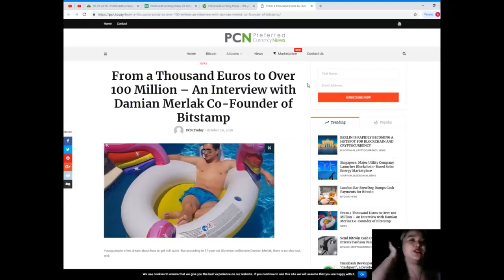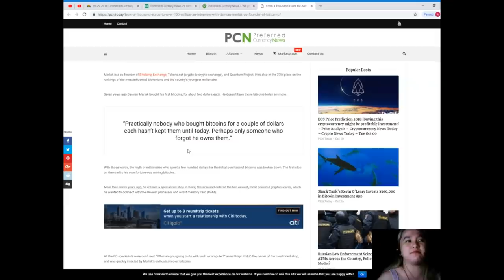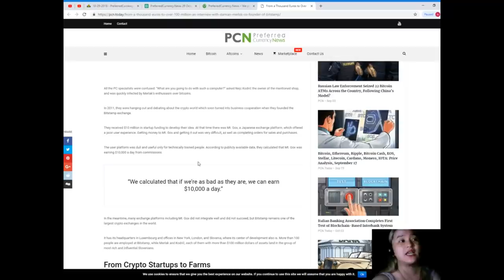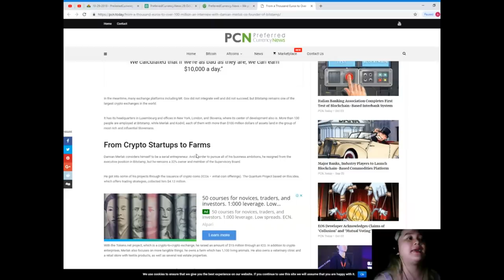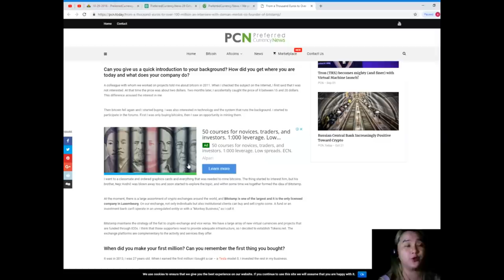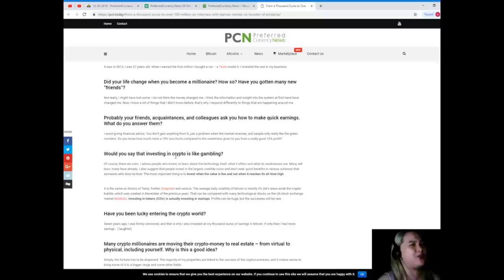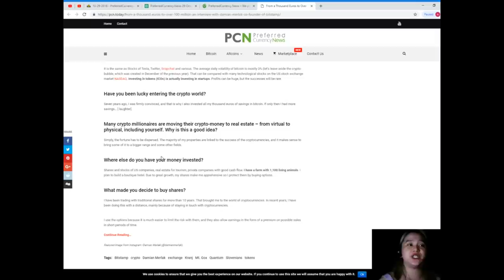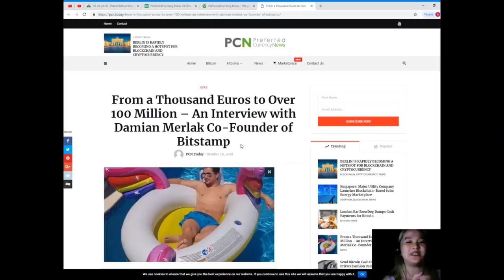His Road to Success with Damian Merlak Co Founder of Bitstamp